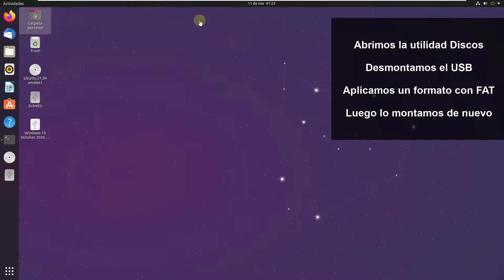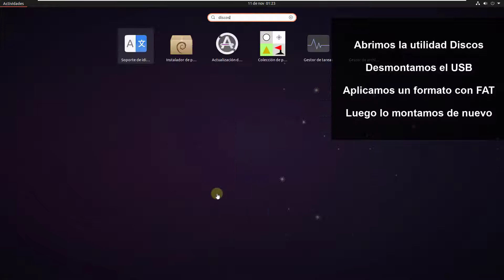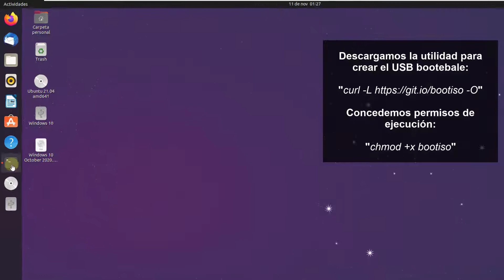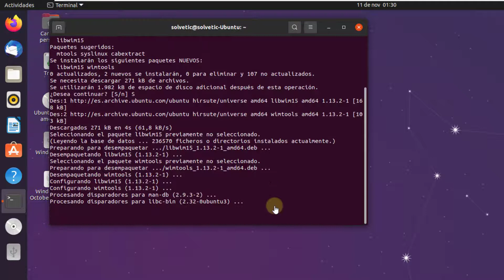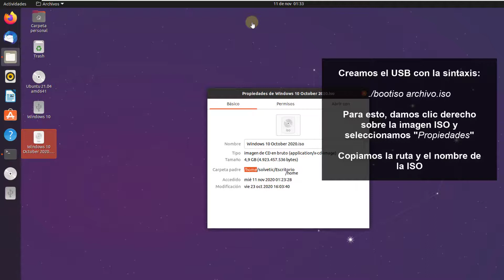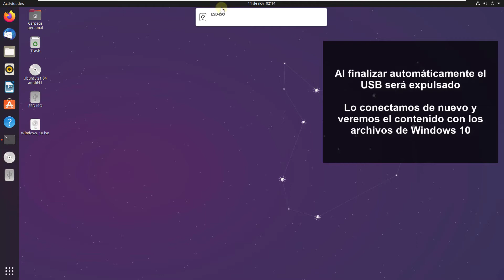✔️ Cómo CREAR USB BOOTEABLE de WINDOWS 10 en UBUNTU 21.04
Videotutorial de Solvetic para saber cómo CREAR USB BOOTEABLE de WINDOWS 10 en UBUNTU 21.04 ⭐ 𝗧𝗨𝗧𝗢𝗥𝗜𝗔𝗟 𝗖𝗢𝗠𝗣𝗟𝗘𝗧𝗢

En este vídeo te explicamos el proceso completo, y paso a paso para crear USB booteable de Windows 10 en UBUNTU 21.04. Te lo explicamos en detalle en este vídeo tutorial práctico que te acompañará durante todo el proceso para que te resulte más fácil de llevar a cabo.